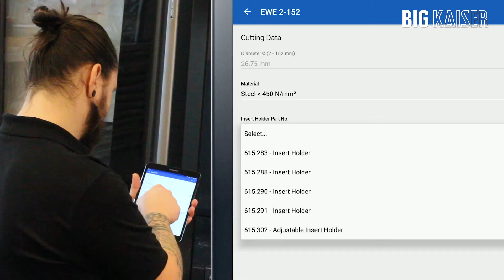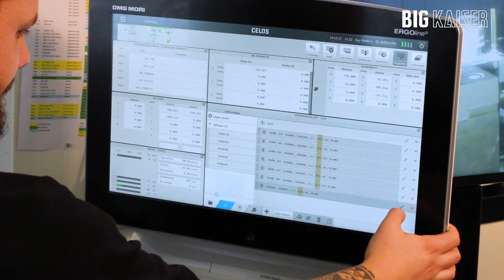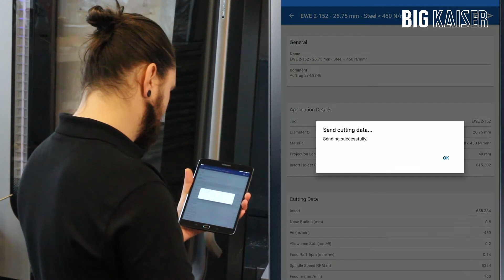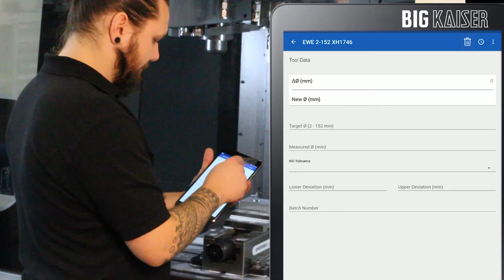Using the EWE 2-152 with the BIG KAISER App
App Version 1.6
This video shows how to use the EWE 2-152 with the BIG KAISER App.